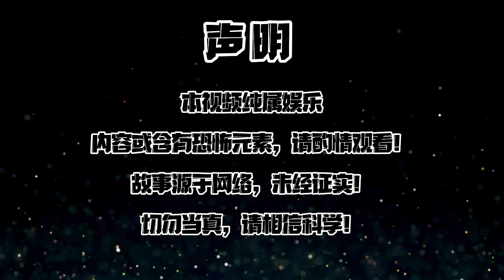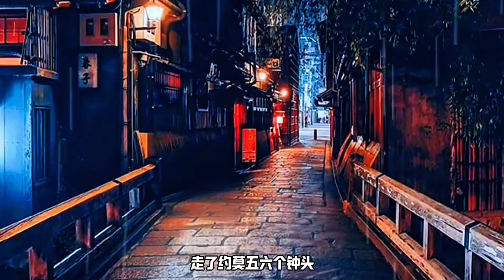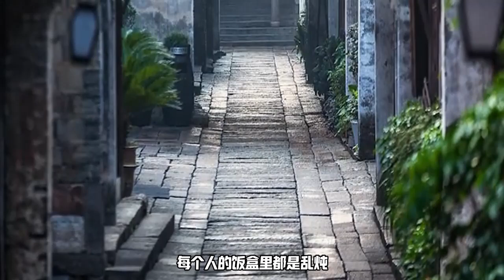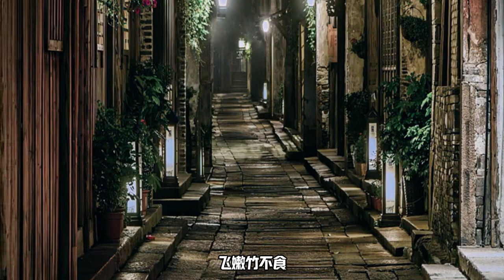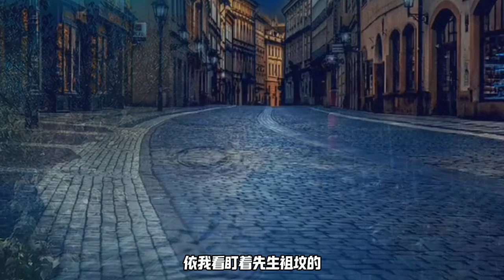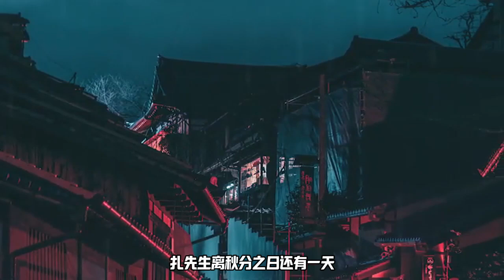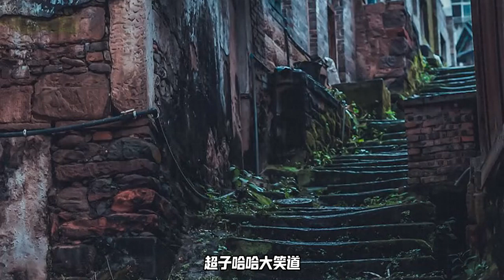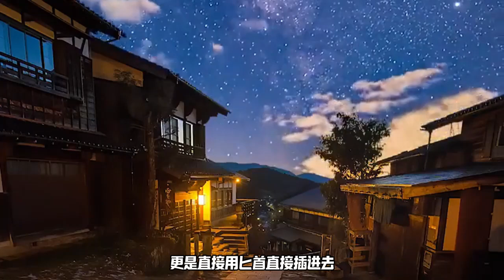【有声书】【最后一个道士】——第271集 白凤凰